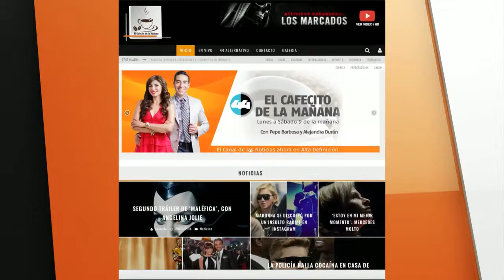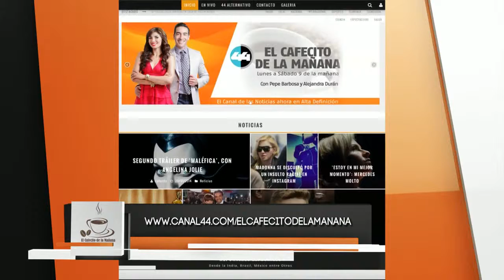El Cafecito de la Mañana 4 Junio 2014 Parte 4